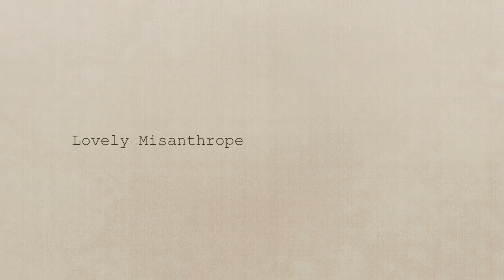BookTube Newbie Tag!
Questions:

1) Why did you start this channel?
2) What are some fun, unique things you can bring to BookTube?
3) What are you most excited about with this new channel?
4) Why do you love reading?
5) What book or series got you into reading?
6) What questions would you ask your favorite BookTuber?
7) What challenges do you think starting a BookTube will be hardest to overcome?

Books mentioned in this video:
"Neverworld Wake" By: Marisha Pessl